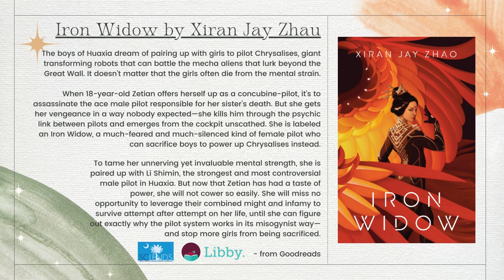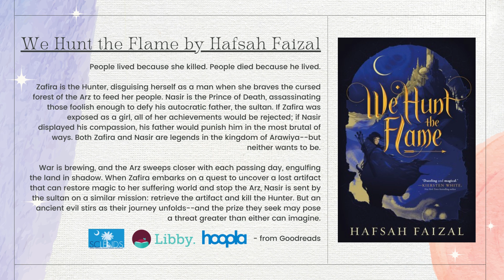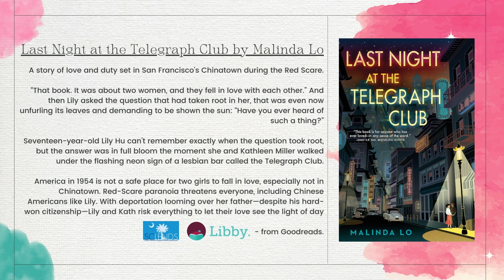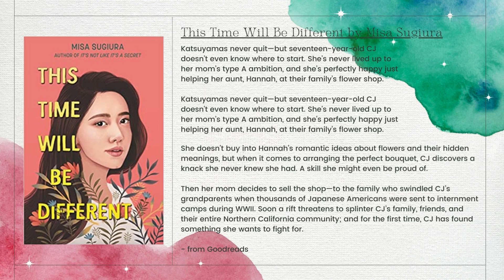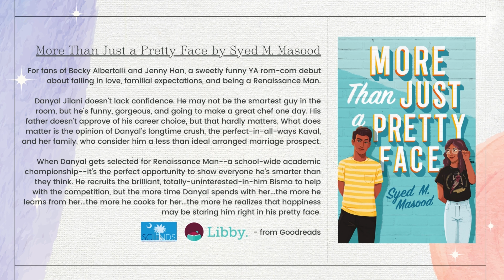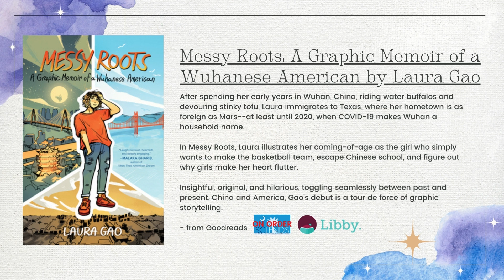YA Book Recommendations - "15 YA Books to Celebrate AAPI Month"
Check out these YA books featuring Asian American and Pacific Islander characters and authors in recognition of AAPI Heritage Month!

All of these titles can be found in our SCLends Catalog, as well as on Libby or hoopla, through our

For more suggested reading, including reviews, bestsellers, and personalized recommendations,